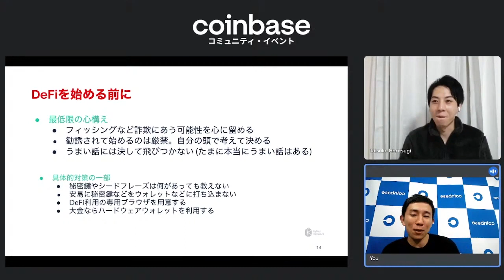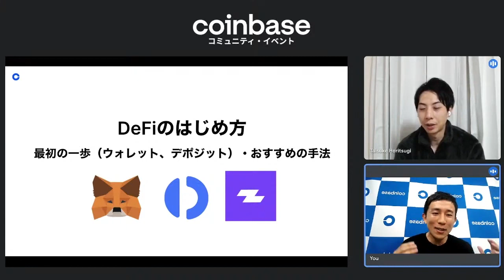【プロ・経験者に聞く】DeFiの始め方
本動画はCoinbase Japan コミュニティ・イベントの編集版です。

スピーカー

堀次泰介 - Taisuke Horitsugi
シンガポールのDeFiプロトコル Kyber Network のJapan Manager。DeFiを学ぶコミュニティ活動『やさしいDeFi』も主催。

司会

Haegwan Kim （キム・ヘガン）
Coinbase Japan 事業戦略、マーケティング、コミュニティ、PR